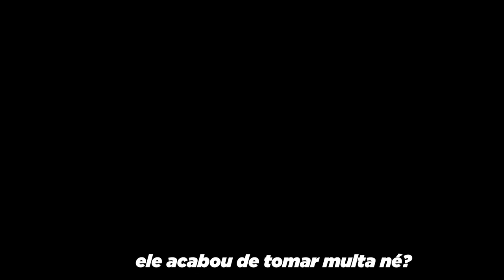POLÍCIA MULTANDO CARROS NA AVENIDA EUROPA